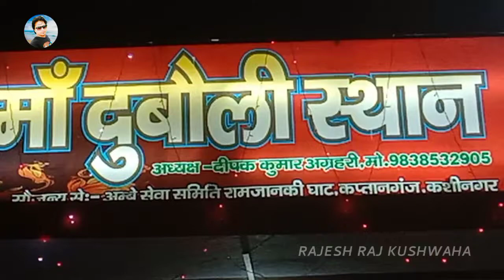Maa duboli Sthan kaptanganj Kushinagar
bodarwar Kushinagar,
दुर्गा पूजा बोदरवार कुशीनगर,
night ka seen Durga Puja bodawar Durga Puja,

bodarwar Kushinagar

दुर्गा पूजा कप्तानगंज कुशीनगर,

bodarwar Kushinagar

 बोदरवार कुशीनगर दुर्गा पूजा

नवरात्रि दुर्गा पूजा बोदरवार कुशीनगर

Durga Puja bodarwar Kushinagar

rajesh raj kushwaha vlogs,

rajesh raj kushwaha vlog,

Rajesh Raj Kushwaha,

Rrk 89054 Vlog,

rk89054,

rrk 89054,

Rk 89054 Blog,